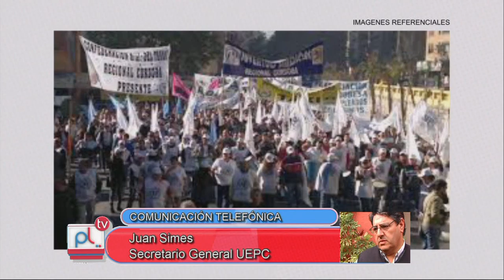Pantalla Libre - Juan Simes (UEPC)